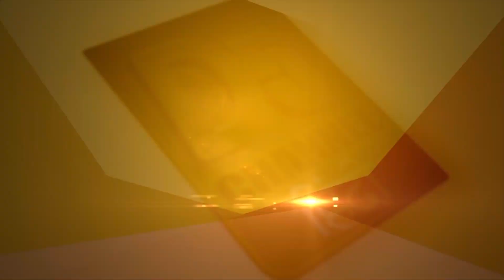Aam Aadmi Party ने लगाए योगी पर गंभीर आरोप, अब खुलेंगे पोल